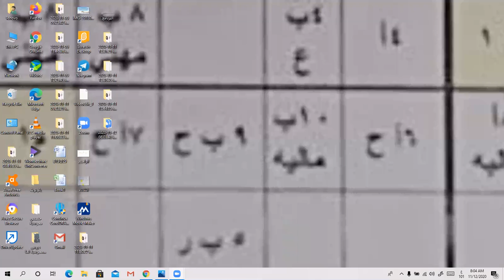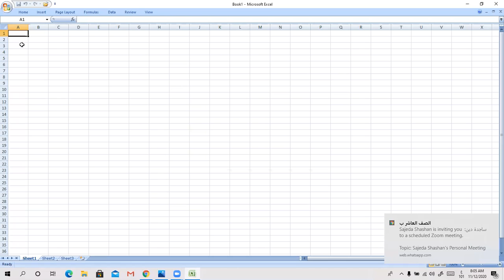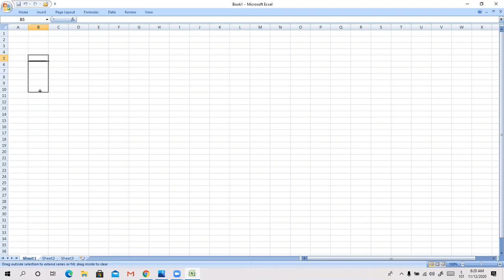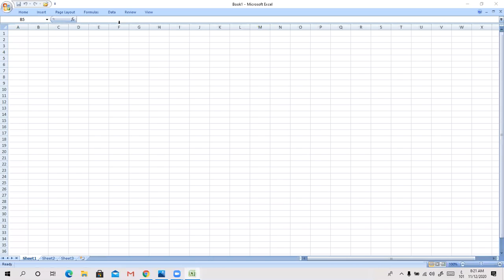سادس ب حاسوب النطاق وتحديد الخلايا